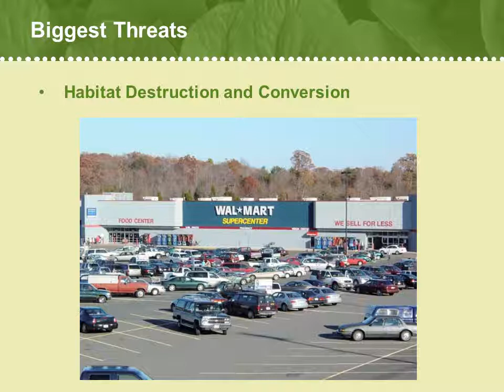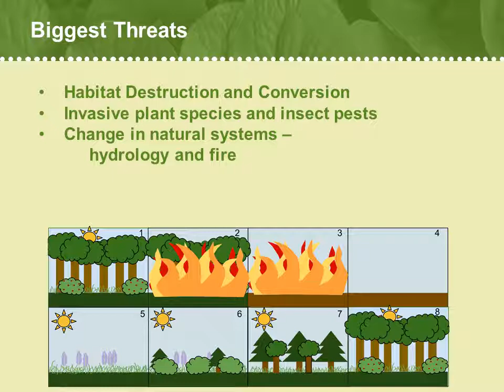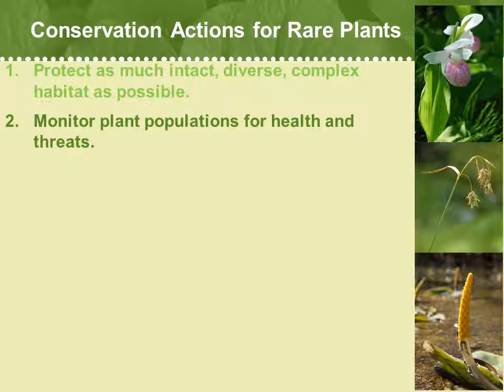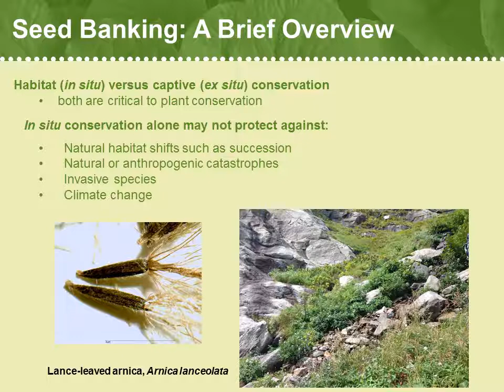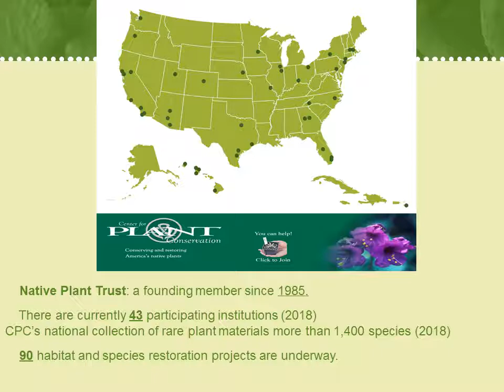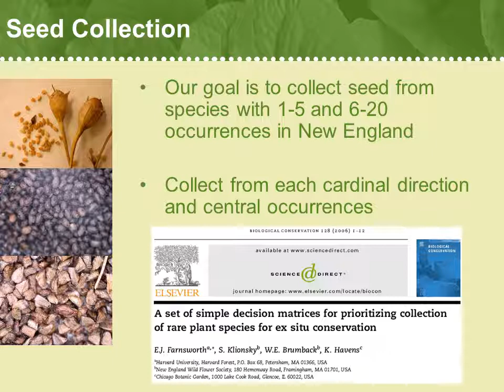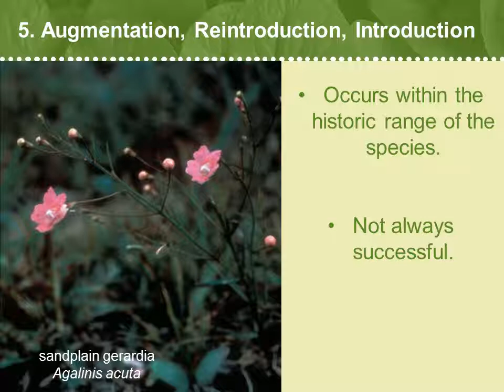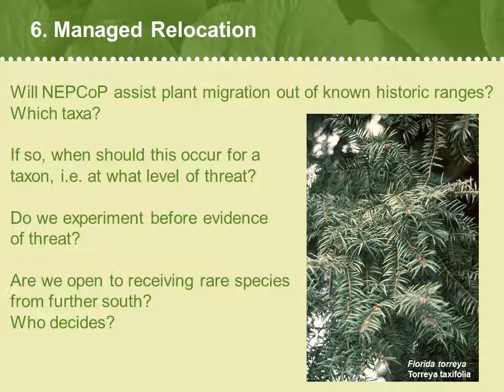Conservation Actions for Rare Plants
In this video you will learn about the actions we take to conserve rare plants on the landscape.